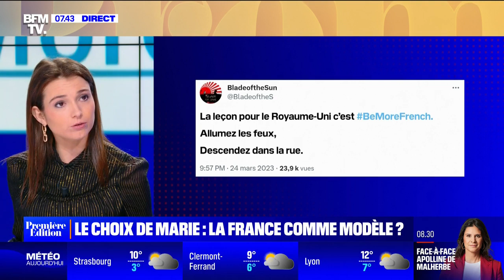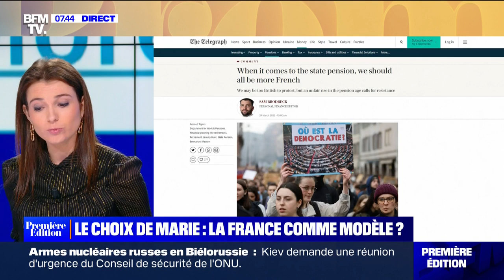Le choix de Marie ： La France comme modèle ？ 27⧸03